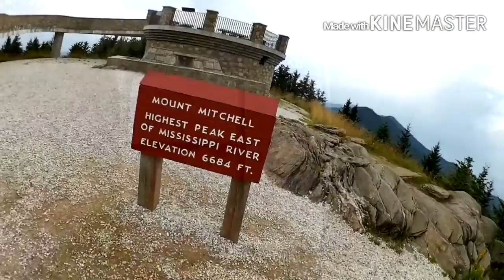Blue Ridge Parkway 8 4 15